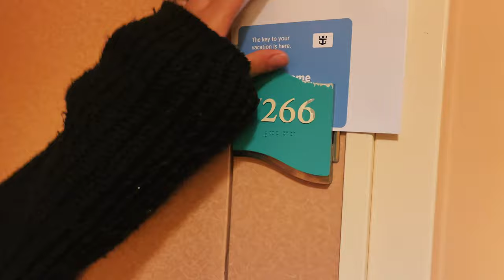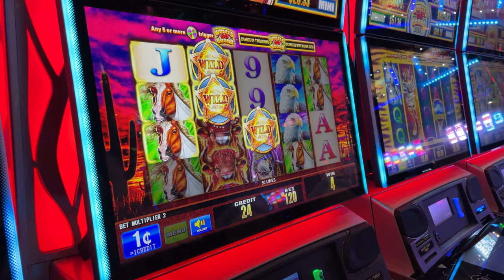Royal Caribbean Ensenada Cruise - Day 1 - Boarding & Birthday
We ate a lot of food.

3 Days Ensenada Cruise - Royal Caribbean - Navigator of the Seas

Day 1 - Onboarding day and exploring the ship

0:00 Boarding the ship
0:18 Welcome Lunch
0:36 Pool Deck
1:33 Room Tour
2:17 Dinner
2:35 Exploring the Ship

-Shot and Edited on iPhone 12 Mini